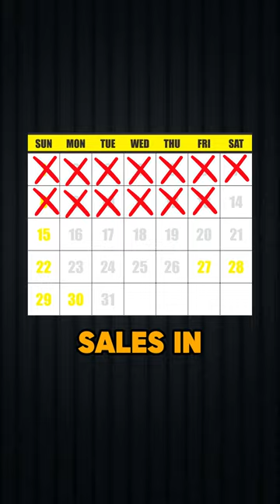Dwight Streu | Free Value Content